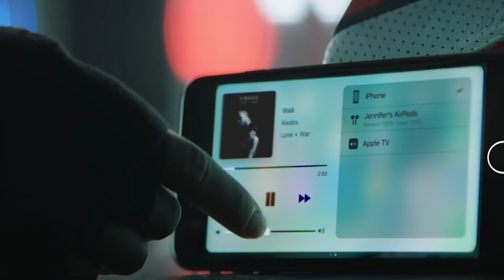Novedades iPhone 8, podría tener un escáner facial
Apple prepara el desembarco del nuevo iPhone 8 y los de Cupertino incluirán novedades en el modelo. Una de ellas puede ser la sustitución del sensor de huella por un escáner facial y el análisis del iris. Así lo aseguran varios expertos, que creen que iPhone 8 revolucionará el mercado con esta innovación.